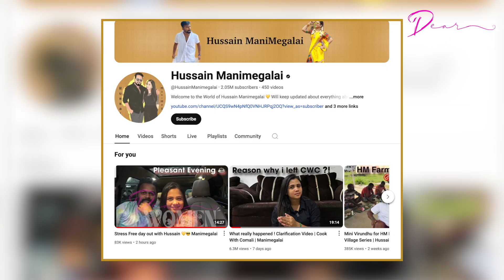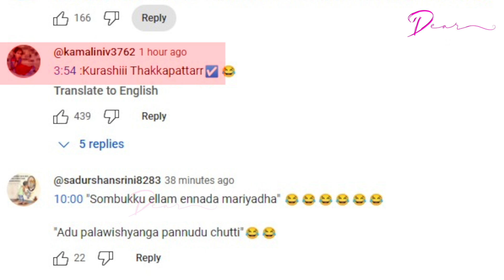Priyanka -வை இப்படி பேசாதீங்க | Manimegalai வெளியிட்ட பதில் வீடியோ | Cook With Comali Kuraishi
Dear Women is a vibrant platform dedicated to empowering and celebrating women from all walks of life. Our channel offers a rich tapestry of inspiring stories, insightful interviews, and practical advice that resonate with women across the globe. Whether you’re an entrepreneur, artist, professional, or homemaker, Dear Women is your go-to source for motivation and guidance. We dive deep into topics like women’s health, entrepreneurship, self-care, and breaking societal barriers, featuring voices that are often unheard. Our mission is to create a supportive community where women can learn, grow, and uplift each other. Join us as we explore the journeys of remarkable women, share valuable life lessons, and ignite the spark within you to pursue your passions.